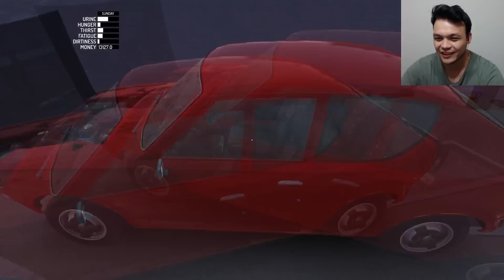My Summer Car Türkçe PC - ARABA AKIYOR BE MUBAREK #20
Ohhh be sonunda parçaları toplama imkanına eriştim ve aracı tamamlaayıp sokaklara ve yarışlara akmaya hazır durumdayım. Parçaları ilk etapta toplamak hiçte kolay olmasa da topladıktan sonra ki hazzı inanılmaz güzel. Yeni performans parçalarımız ile araç çok daha agresif ve güçlü oldu ve bu araç ile artık pati atmak kadar keyifli uğraşı yok diyebilirim, iyi seyirler :)

Herkese merhaba Yabancı Oyuncu kanalından Azat ben. Kanalımda komik ve ilginç olduğunu düşündüğüm oyunları oynuyorum. Çocukluğumdan çizgi film ve araba tutkum vardı. Sevdiğim oyunların en komik bulduğum anlarını sizlerle paylaşmak ve gülmenizi sağlamak tek amacım. Arabaları seviyorum. Video hazırlarken ben çok eğleniyorum. Seneler süren maceramdan sonra kocaman bir aile olduk. Aslen Türkmen'im ve Türkçe'yi çok seviyorum. Her gün yeni video paylaşıyorum. Umarım kanalda sizde benim güzel dakikalar geçirirsiniz. Kanaldaki albümlere bakmayı unutmayın. Eminim kendi zevkinize göre eğlenceli oyun videoları bulacaksınız.

 automotive oynanış pc